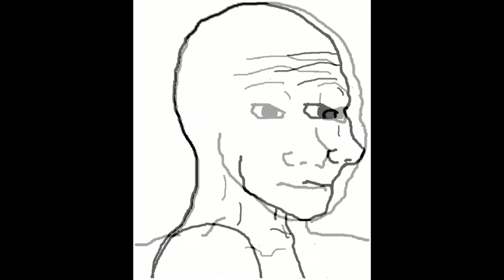Spinning Feels / Wojak Spin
Wojak the Feels Guy spinning